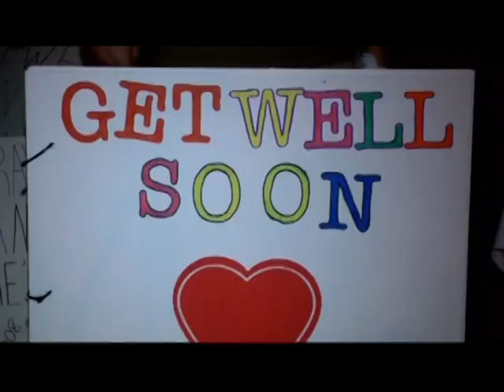Coming together to send well wishes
Folks showed lots of love and support Saturday as the community of Dawson prayed their Mayor makes a full recovery during a candlelight vigil. The FOX 31 Newscast is Albany, Georgia's only 10PM local newscast. For more local stories around Southwest Georgia,